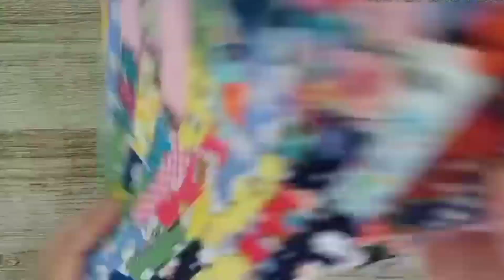เย็บกระเป๋าใส่เหรียญใช้เศษผ้าเย็บ|เศษผ้าเหลือใช้ทำอะไรได้บ้าง|กระเป๋าผ้า|กระเป๋าใส่เหรียญ|เเฮนด์เมด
คลิปนี้เป็นการทำกระเป๋าใส่เหรียญ โดยใช้เศษผ้าเย็บปะติดปะต่อกันเย็บเป็นกระเป๋าเหรียญได้4ใบ
เทคนิคการทำกระเป๋าใส่เหรียญในเเบบต่างๆ ที่สามารถเย็บกระเป๋าผ้าทำตามได้ ซึ่งอธิบายวิธีการทำพร้อมภาพประกอบการเย็บกระเป๋าได้ชัดเจน การทำกระเป๋าผ้าdiy สามารถทำขายหารายได้เสริมหรือวันหยุดขายอะไรดี ทำกระเป๋าเเฮนด์เมท ขายกันได้ตลอดทั้งปี ค่ะ

 หากชอบคลิปนี้ อย่าลืมกดไลค์ กดกริ่ง กดเเชร์เพื่อเป็นกำลังใจทำคลิปต่อไปด้วยนะคะ💕💕😍🙏🙏
ทางติดต่อ
เพจ👇👇👇